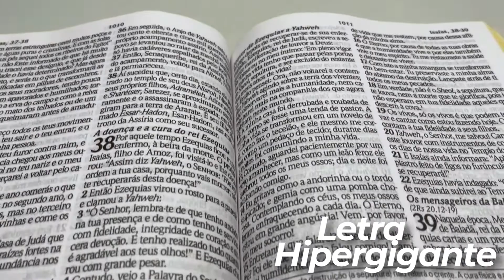Kit Bíblia KJA Letra Hipergigante + Devocional 3 Minutos com Andrew M. | Leão Dourado | Pleno Perdão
Paginas: 2.208
Tamanho da letra: Hipergigante
Formato: 17 x 24 cm
Editora: Produto Exclusivo | Penkal
Versão: KJA - King James Atualizada
Idioma: Português